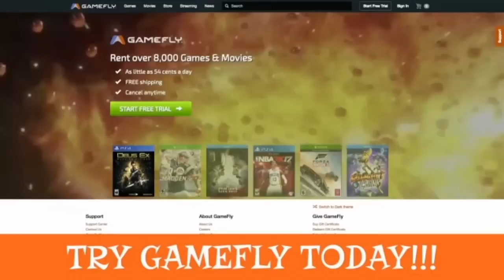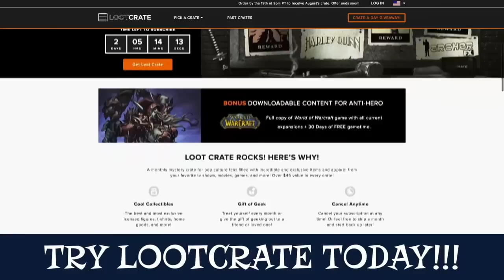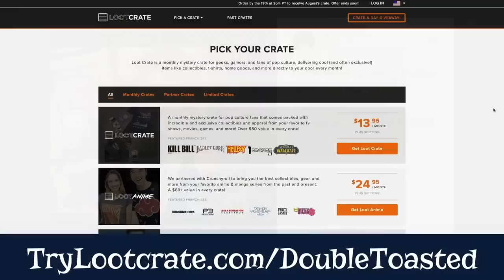SMURFS THE LOST VILLAGE MOVIE REVIEW - Double Toasted Review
SMURFS THE LOST VILLAGE MOVIE REVIEW - The Smurfs are back! Obviously you may have seen a TV spot or a clip of the movie and may be thinking this is just a waste of your time but the DT crew dive right in to see whether or not there is quality in this reboot! So enjoy as the Double Toasted podcast bring this lengthly review to you in this funny video!

And for more funny videos head on over to Doubletoasted.com for funny movie reviews, movie trailer reactions to official movie trailers of 2017!